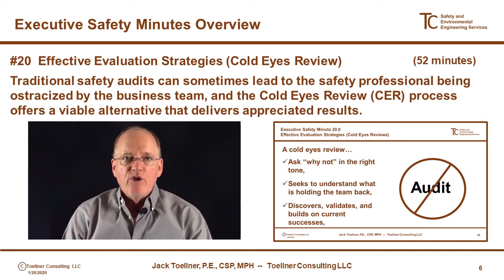Executive Safety Minute 20.0: Effective Evaluation Strategies and Cold Eyes Reviews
Executive Safety Minute 20.0 addresses effective evaluation strategies and covers one of those strategies which is labeled as a “Cold Eyes Review” in detail.

We have included this executive safety minute in this series because traditional safety audits can sometimes lead to the safety professional being ostracized by the business team and the Cold Eyes Review process introduced in this executive safety minute offers a viable alternative that delivers results and gets you invited back to further help in the safety journey.

I have used the process in 25+ project site evaluations with significant success in helping those sites improve their safety performance while at the same time demonstrating how a safety professional can bring value without being the “safety cop”.

This Executive Safety Minute starts with an explanation of why an alternative to the traditional style safety audit may be warranted. We follow this by sharing the details of the Cold Eyes Review process, and then finish with example questions to ask senior leaders, managers and supervisors, and the workers  when executing a cold eyes review.

We also close out with a review of what should be addressed in the close out report.

To view our complete list of available executive safety minutes, please visit us